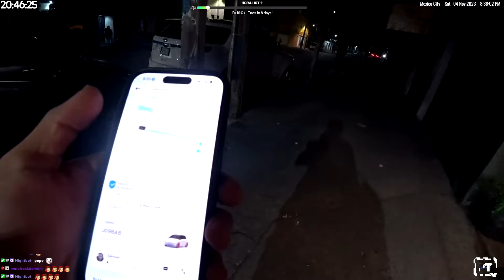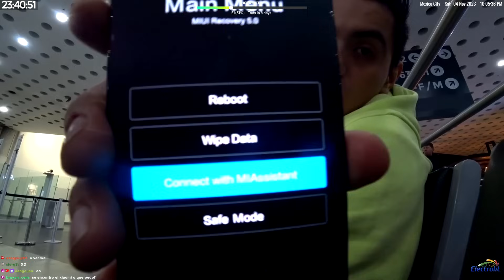me voy a JAPON